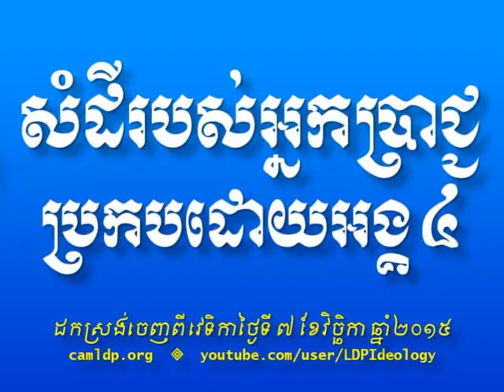មេរៀនជីវិត ៖ សម្តីអ្នកប្រាជ្ញ ប្រកបដោយ អង្គ៤ Khem Veasna Speech - LDP Voice